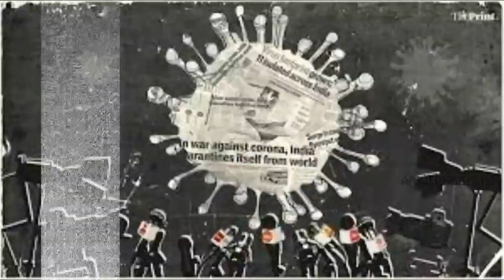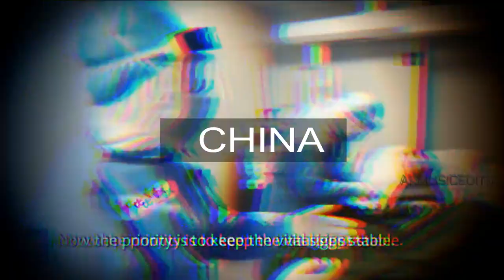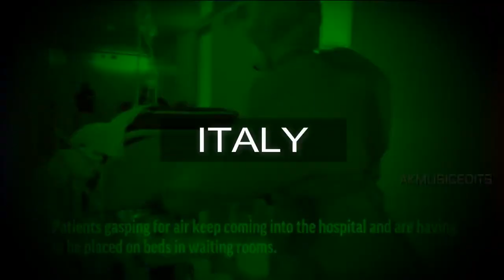A Corona in India - An Music Video - Coronavirus disease #(COVID-19)AkmusicEdits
🎶Music composed & Programmed by Akmusicedits
Track             : Corona in India
Software      : Flstudio
[For Nocopyright Audio]
When you are using this track, we must simply ask that you put this in your description:

India imposes world's biggest Coronavirus lockdown
Coronavirus Crisis: PM Modi Puts India Under Complete Lockdown For 21 Days |
PM Narendra Modi's address to the Nation on COVID19
PM Modi’s address to the nation on Corona Virus
PM Modi Coronavirus Address; Announces Nationwide Lockdown For Three Weeks
Corona Virus
All music made with FlStudio in pc